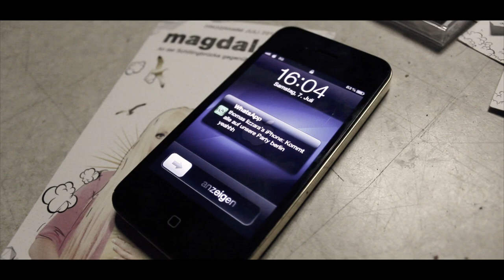Thomas Lizzara - I like to boogie (official Video HD)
short cut from the album Thomas Lizzara - Dopamin Puzzle

Written and produced by Thomas Lizzara 2012.
Video by Marcel Fehling & Jens Finke.